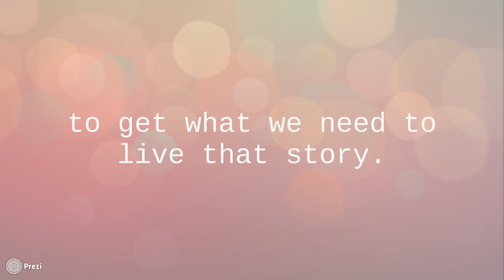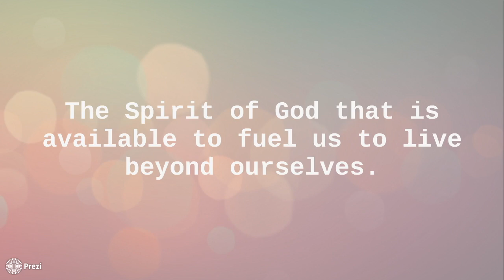The Fresh Yes - Generous Lives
Generous living flows from the Spirit of God as we (keep) say(ing) yes to the Jesus story.